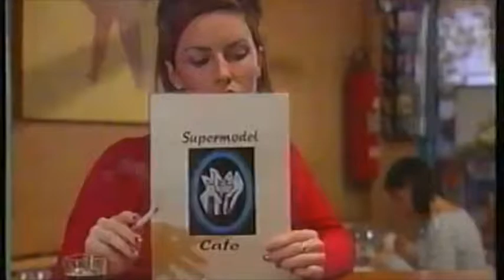Something Stupid - Supermodel Cafe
Short lived Australian comedy show